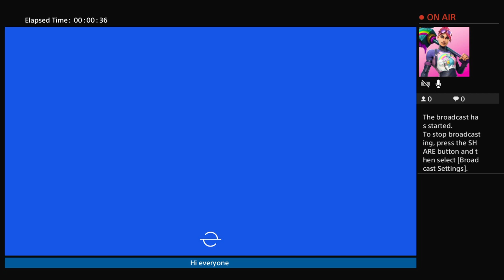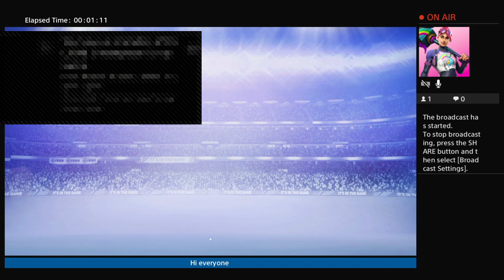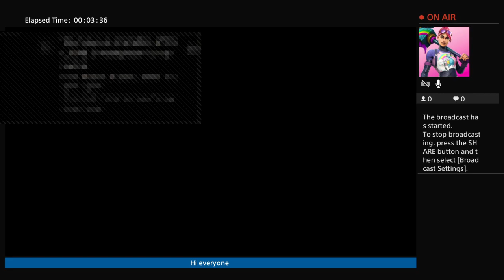Fut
Playing Fifa